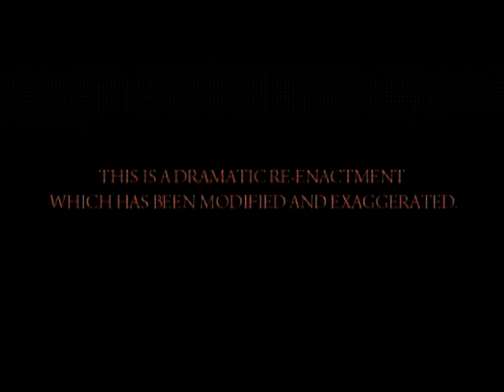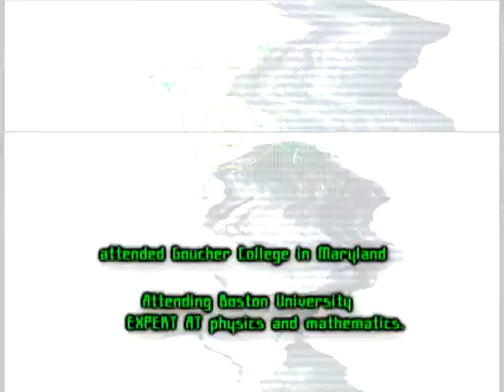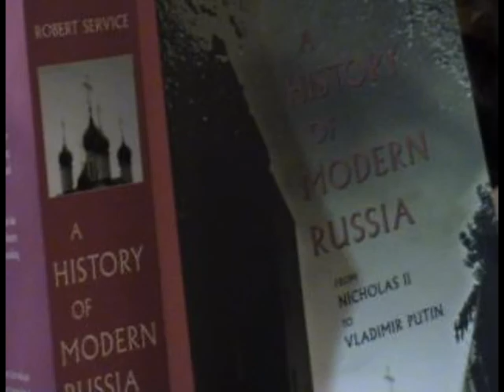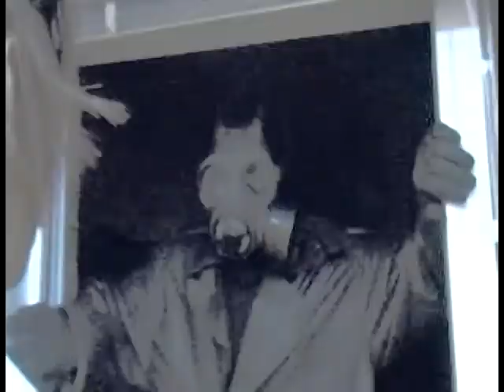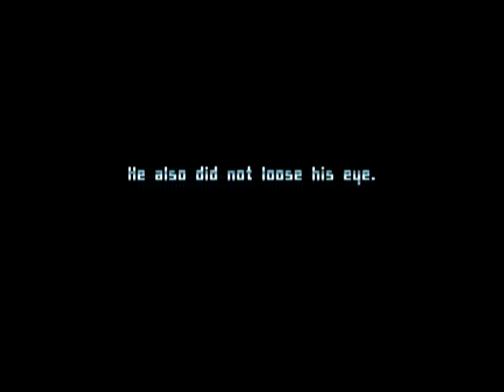TaskForce 2 : Virus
(This was for a Biology Project)
After Joel Loses his eye, he moves to Moscow, Russia
to start a new life. However he denies the mandatory Diphtheria
vaccination for a personal reason. Therefore the government calls
his worst nightmare. Task force.